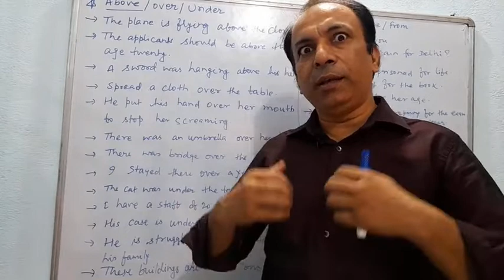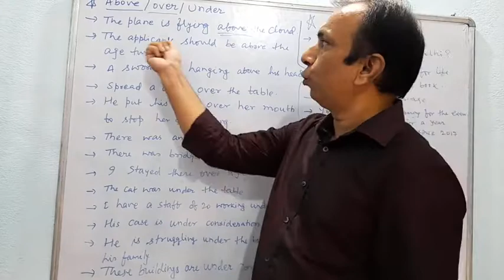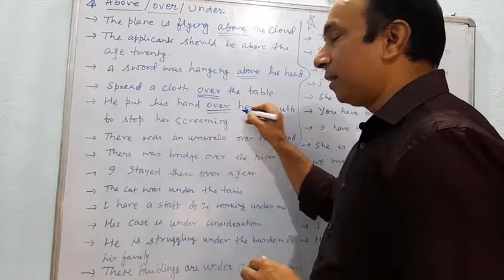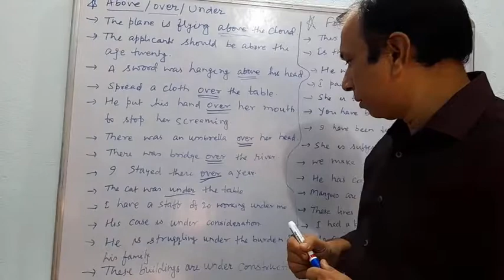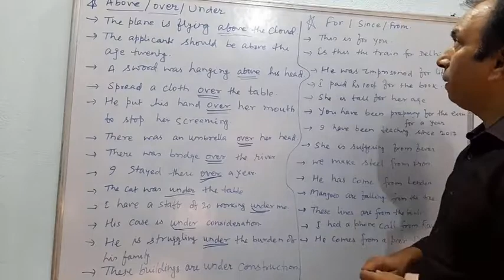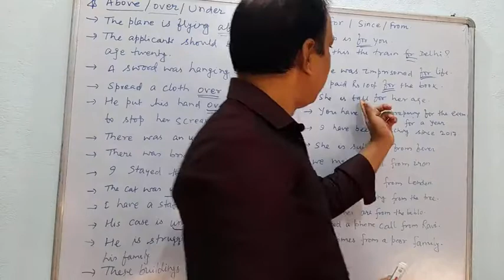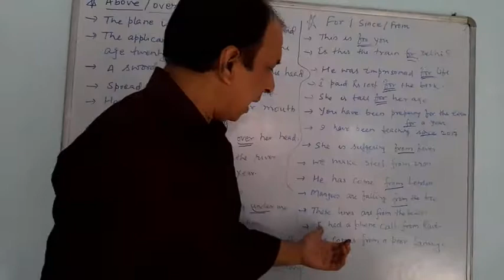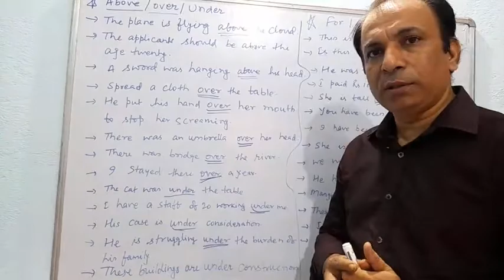Fundamental of English Grammar ( Parts of speech) part 16, Prepositions part 5.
This video is for preposition Part 5. This is going to help all the students academics as well as competitive students. This will help class IX, X, XI, XII and everyone.